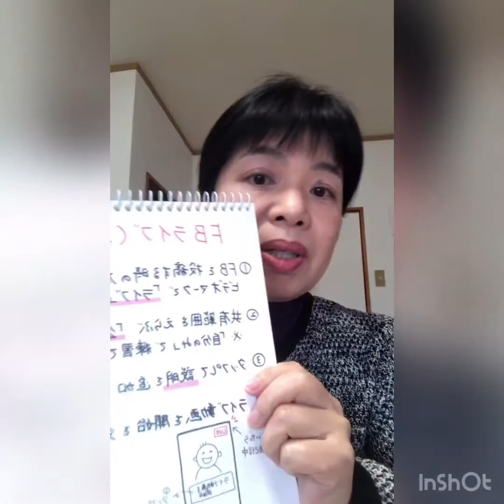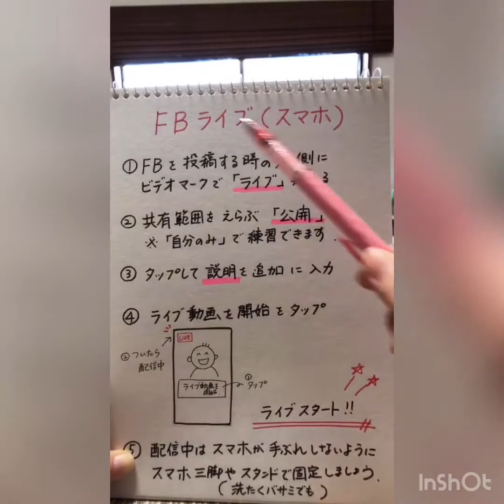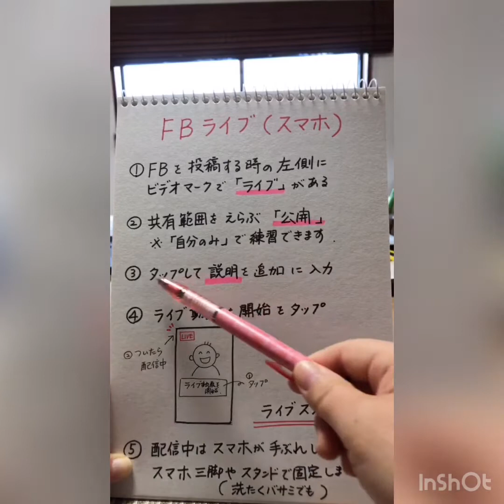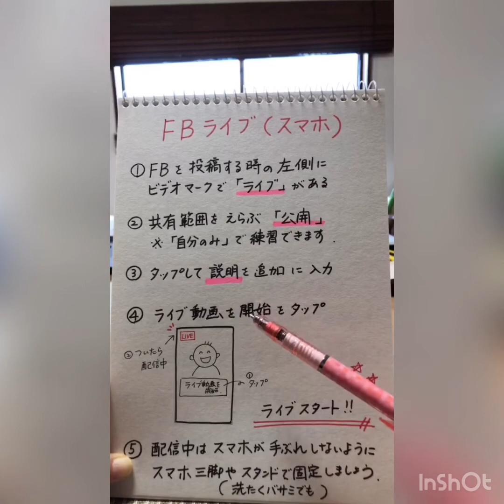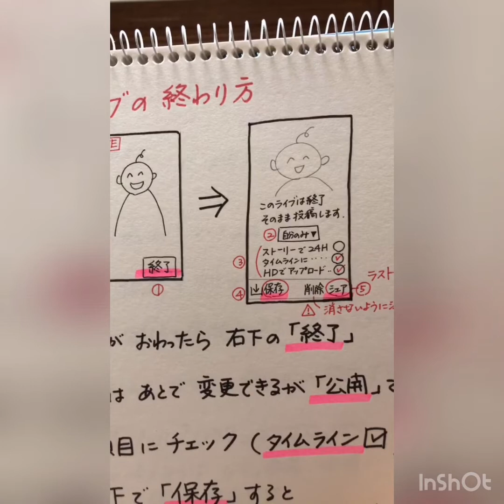スマホで簡単Facebookライブの方法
【Facebookライブ方法の説明です】
※JOFAオンラインコミュニティライブより

・スマホのFacebookライブの始め方
・スマホの固定の仕方
・参加者さんとのコミュニケーションの取り方、質問の受け方、リアクションの方法
・Facebookライブの終わり方、保存、シェア再放送の方法
・パソコンのFacebookライブ方法
・聴覚障害者様にも楽しんで頂ける方法
・JOFAオンラインコミュニティのボランティアを、アフターコロナの皆様のビジネスに生かす方法
・まずは信頼を築いてください
・時代は大きく変わりますので、新しいことにもどんどんトライして下さいね😊

スマホでのFacebookライブはこのように、いつでもどなたにも再放送をご覧頂くことも可能です。

つまり、さほど配信日時に悩む必要はなさそうです
頑張り過ぎないで、気軽に楽しんでください💕

Facebookライブはとても簡単なので
心配しないでください^_^
逆に、多少の失敗はあった方が、親近感も湧きますし、ライブ感があって見る方は楽しいものです♫

ご質問がありましたら、なんでもどうぞ〜✨

※私はやったことがないのですが、現在はパソコンからの動画保存も可能になったようです。